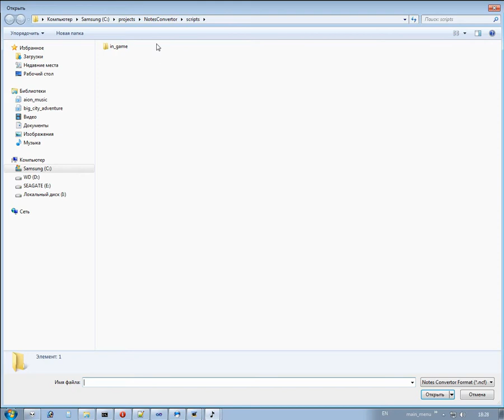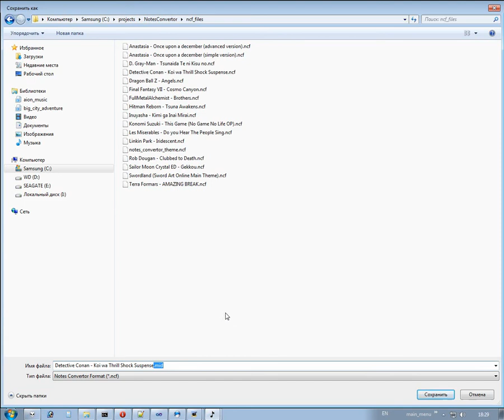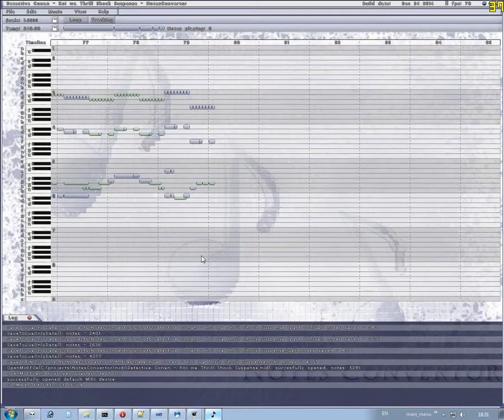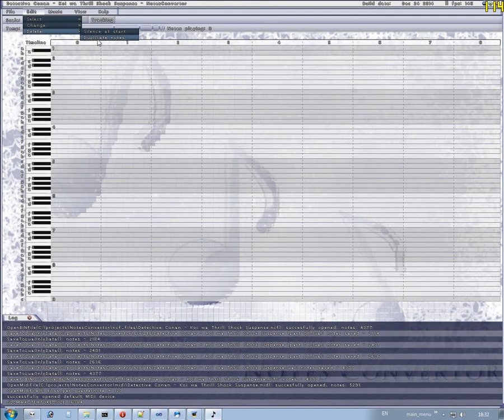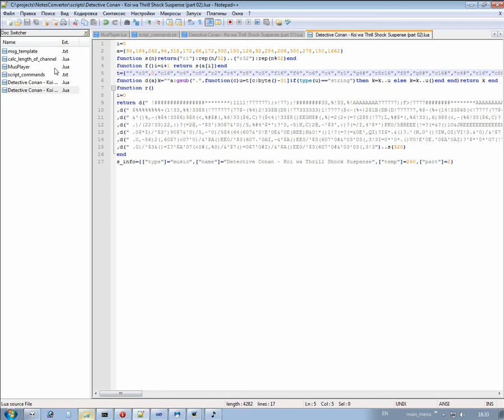NotesConvertor - making a multiparts scripts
New tutorial can be found at link below, it's allow to make multiparts scripts much easier:

Cause utube encoding video not with 16:9 aspect in "awesome" quality here link to original, you can download video file and watch it offline:

NotesConvertor it's software for converting midi files to lua script for aion's houses.